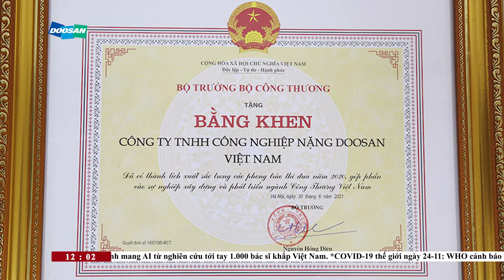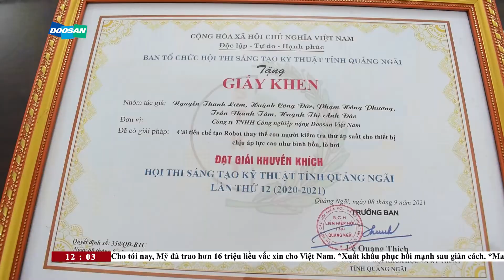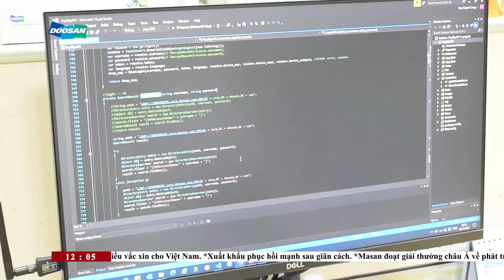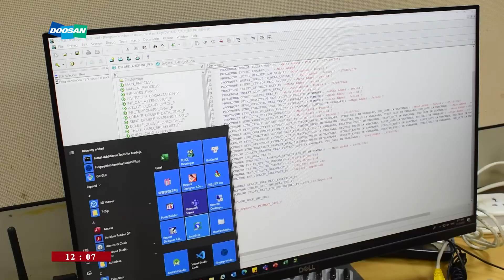Doosan Vina DVTV V12N86 I Doosan Vina đẩy mạnh ứng dụng công nghệ thông tin vào trong sản xuất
▽ Headlines:
► Doosan Vina nhận bằng khen thi đua xuất sắc năm 2020 của Bộ Công Thương // Received The Cert of Merit From MOIT.
► Nhận 8 giải thưởng từ cuộc thi “Sáng tạo Kỹ thuật tỉnh Quảng Ngãi lần thứ 12”// The 12th Technical Innovation Contest Awards.
► Hiệu quả từ hoạt động đẩy mạnh ứng dụng công nghệ thông tin vào sản xuất tại Doosan Vina// Digital Innovation Development.